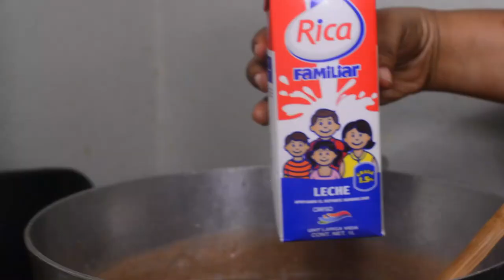La mejor habichuela con dulce receta tradicional Cuaresma Semana Santa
¡Hola a todos! 🙋🏼‍♀‍Bienvenidos a Claribel Dulces y Postres! Me encanta hacer postres y dulces. En mi canal encontrarás recetas de postres como, dulces de coco, ¡helados, gelatinas, tartas y mucho más! Bienvenido!

Las habichuelas con dulce son un postre tradicional en la República Dominicana durante la Semana Santa. Esta deliciosa receta combina la dulzura de las habichuelas con una variedad de sabores que seguro te encantará. En este video, te enseñaré cómo hacer las mejores habichuelas con dulce de manera sencilla y rápida.-

ingredientes
2 libra y media de habichuela
2 libra y media de batata
2 tazas de azúcar
2 latas de Leche evaporada
1litro de leche de vaca
Pasas
 ½ cucharada de Vainilla
 4 astilla de Canela
½ cucharadita de Sal
Galletas de leche para acompañar